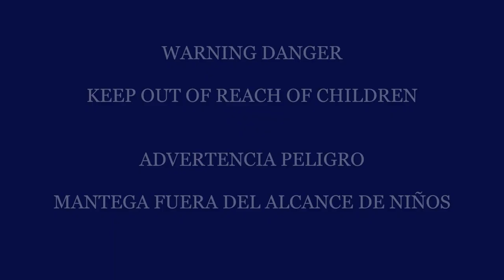Propane Weed Torch- Antorcha Gas Propano Para Mala yerbas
Hey What's Up Amigos, I'm Joe Perez Host of Vamos Al Mambo. Whether your project is outside on the lawn, inside your home or your planning a vacation, I'm going to help you tackle those projects and give you tips while on vacation.

In this video I am sharing with you how to get rid off weeds on your driveway or sidewalk very quickly without chemicals.

Take advantage of these items on Amazon. Productos utilizados por Joe Perez. Just click the link and you will be routed directly to Amazon page

Propane Torch Weed Burner with Integrated Lighter, Silver

Bluetooth Meat Thermometer, Wireless Meat Thermometer for Grilling

Pit Boss BBQ Wood Pellets, 40 lb., Competition Blend (2)

Killer Hogs The BBQ Rub 12 Ounce

Puerto Rico's Flag T Shirt

Dominoes Con la bandera de PR

Skinit Decal Gaming Skin for PS4 Controller - Officially Licensed Originally Designed Puerto Rico Flag Design

Ryobi P883 One+ 18V Lithium Ion Cordless Contractor’s Kit (8 Pieces: 1 x P704 Worklight, 1 x P515 Reciprocating Saw, 1 x Circular Saw, 1 x P271 Drill / Driver, 2 x Batteries, 1 x Charger, 1 x Bag)

GoPro HERO8 Black + PNY Elite-X 64GB U3 microSDHC Card (Bundle)

Milorganite 62036-MW Organic Milorganite Fertilizer, 32-Lb. - Quantity 1 (1, 32 lbs)

Safer Brand 9334 Lawn Restore Fertilizer – 25 lb

Prodiamine 65 Wdg 5lbs Pre-emergent Grass Broadleaf Weeds ( Generic Barricade )

Hey What's Up Amigos, Joe Perez, anfitrión de Vamos Al Mambo.  Este canal es de HTM, "Hazlo Tu Mismo". Ya sea afuera en la grama/ cesped o dentro de sus casas yo les voy a enseñar como hacer esos projectos.

En este video les muestro como utilizar una antorcha de gas propano para quemar las yerbas malas.

El enlace para mi canal es el siguiente

Musica de la libreria de YouTube y el Sr. Oy Maldonado